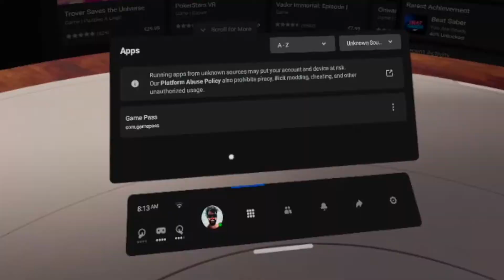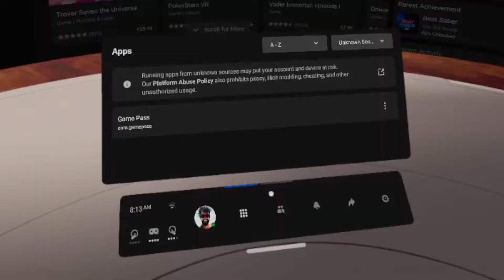Cómo grabar GAMEPLAYS con unas Oculus Quest 2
En este video explico como grabar fácilmente la pantalla que estrás viendo en las Oculus Quest 2. Pero también enseño por encima todo lo ue hay en la sección de Compartir.

In this quick video, I explain how to record easily a Gameplay with the Oculus Quest 2. In fact I'm explaining the whole share section, that is divided in:

- Record a video. Grabar.

- Take a photo. Tomar una foto.

- Streaming directo a Facebook.

- Cast to a phone or computer.

Pero básicamente me acabo centrando en como grabar la pantalla para hacer Gameplays. Aprovecho para explicaros que ayer jugué al juego Population One que me parece genial! Es un juego de supervivencia Battle Royale como Fornite o PUBG, pero totalmente pensado para ser jugado con Realidad Virtual! Es una pasada y es muy divertido! Incluyo un pequeño clip de como ganamos una partida con mis amigos Matteo y Paolo!

Por último os hablo de la App Quill Theater que os permitira visualizar desde las Oculus cualquier cosa que hayáis grabado.

En futuros videos os explicaré como pasar esos archivos grabados al ordenador para  editarlos posteriormente!

En futuros vídeos os desvelaré más secretos que podéis hacer con las Oculus Quest 2, una maravilla de kit de Realidad Virtual. Por cierto si estáis interesados en adquirirlas lo podéis hacer a través de este link:

Os preguntaréis... ¿Por qué ahora y no antes? Porque hasta ahora un kit de Relidad Virtual no ofrecía todo lo necesario pasa ser decente. Pero las Quest 2 son un dispositivo potente que funciona de manera autónoma sin necesidad de ningún ordenador. Pero si quieres o necesitas interactuar con un ordenador lo pueden hacer de una manera totalmente inalámbrica y fluida.

La experiencia es totalmente mágica y te trasporta a otros mundos! Questers Assemble!!

Que tengáis un Buen dia Questers!

Y recordad vivís en Matrix! XD